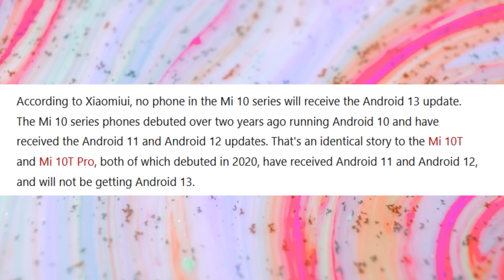Xiaomi Mi 10, Mi 10T, Redmi Note 9 series unlikely to receive Android 13 update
A few days ago, a list from a typically reliable source provided some insight into what Xiaomi devices would be eligible for the Android 13 update later in the year. While phones in the Mi 11, Xiaomi 12, and Redmi Note 11 series all make the cut, some rather popular models look set to miss out.

According to Xiaomiui, no phone in the Mi 10 series will receive the Android 13 update. The Mi 10 series phones debuted over two years ago running Android 10 and have received the Android 11 and Android 12 updates. That's an identical story to the Mi 10T and Mi 10T Pro, both of which debuted in 2020, have received Android 11 and Android 12, and will not be getting Android 13.

Several other phones share a similar fate, including the Redmi K30 series, Poco F2 Pro, Poco M2 Pro, Poco M2, Poco X2, and Mi Note 10 Lite. The Poco X3 is unlikely to receive Android 13 as well, although the popular Poco X3 Pro seems set to. In addition, all the Redmi Note 9 and Redmi 9 series phones don't appear to be eligible either.